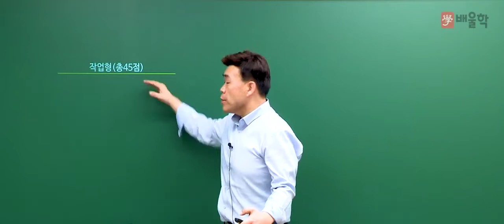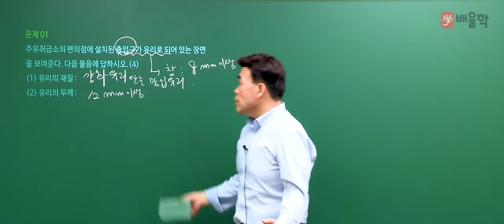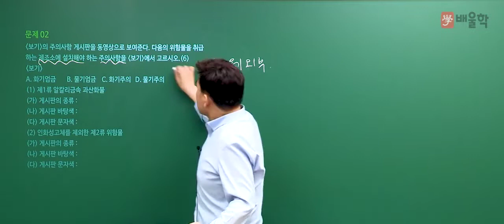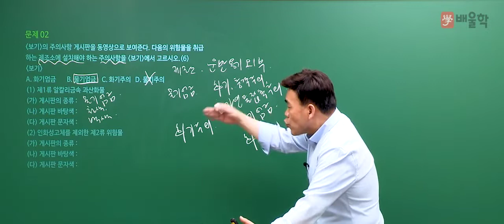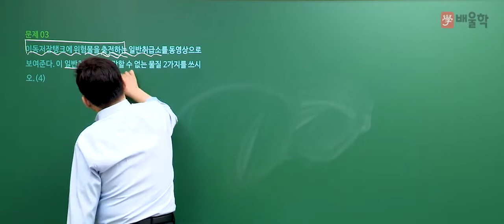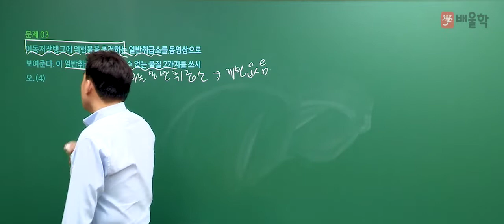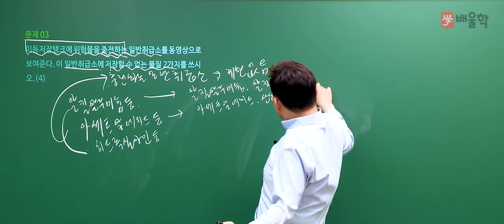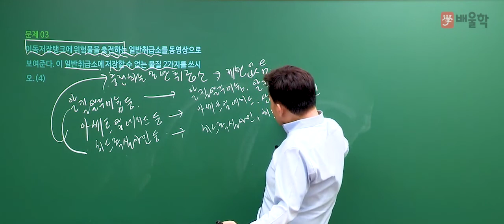[위험물산업기사] 2018 4회 실기 기출 / 작업형 문제1번~3번 - 여승훈 교수님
2018년도 제 4회차 위험물산업기사 실기 작업형 기출문제 해설 강의!